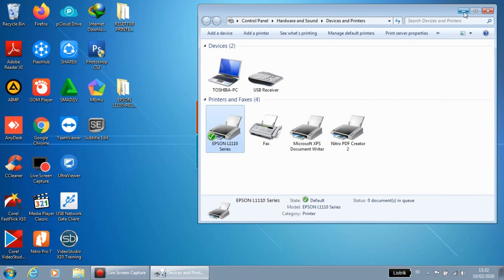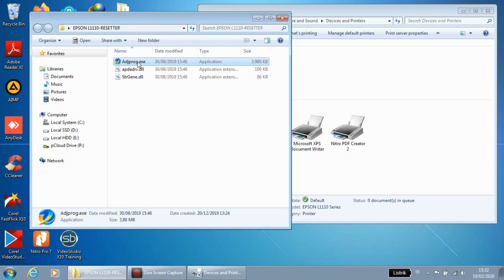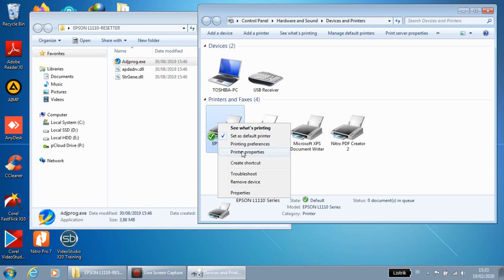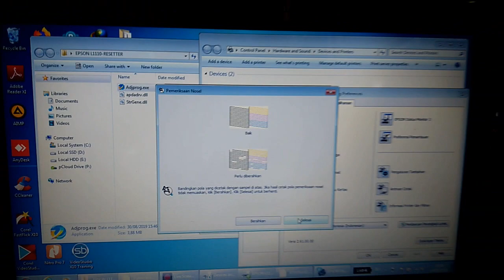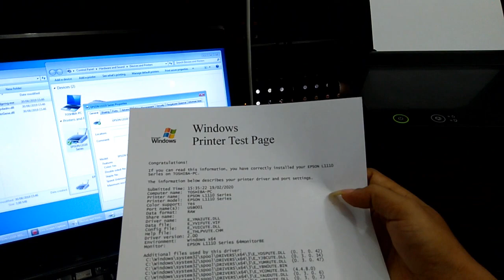Cara Reset Printer EPSON L1110 [ Masa Pakai Bantalan Tinta Printer Telah Berakhir ]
Cara Reset Printer EPSON L1110
"Masa Pakai Bantalan Tinta Printer Telah Berakhir" atau
"A Printer's Ink Pad Is At the End Of Its Service Life".
Jika butuh bantuan RESET Printer jarak jauh (Reset Online)
(khusus bagi yang belum paham atau resetter belum ada yg free/gratis)

Atau jika ingin order resetter full unlimited silahkan whatsapp.

Untuk Reset Online :
Printer akan saya reset langsung dari laptop tempat saya,
dgn cara meremot perangkat tujuan..
untuk program remote-nya tinggal pilih saja bisa menggunakan :

1. Team Viewer

2. Ultra Viewer

3. Any Desk

semua akan saya pandu sampai printer bisa mencetak lagi dan mungkin setelah reset biasa-nya jika ada masalah troubleshoot yg lain, seperti tinta macet, tinta keluar dan error lain2. akan sya berikan solusi untuk perbaikan.

tidak perlu repot-repot bawa-bawa ke tempat service cukup kerjakan dari jauh printer bisa di gunakan lagi.

perlu di ketahui untuk resetter ini hanya berfungsi untuk mereset counter kembali ke nol, jadi resetter tidak berfungsi untuk memperbaiki hasil print, apakah hasil putus2, hasil kurang bagus, tinta macet jadi gk ada sangkutnya ke sana ya..

pegalaman pribadi untuk setiap printer biasanya minta di reset setelah mencetak kurang lebih 6.000 sampai 6.500 lembar, jadi printer akan minta reset lagi.

Password :  ipnchannel

nb : resetter butuh aktivasi - hub admin ipnchannel

Untuk masalah bantalan jika sudah meluber atau  penuh tinta pada tabung pembuangan-nya, buang saja dan ganti saja dengan tisu di gumpalkan secukupnya.

Jika ada pertanyaan silahkan isi komentar di bawah video atau chat WA saya langsung, terkadang hasil tutorial bisa berbeda, nanti saya akan kasih solusi untuk mengatasi-nya

Semoga bermanfaat..